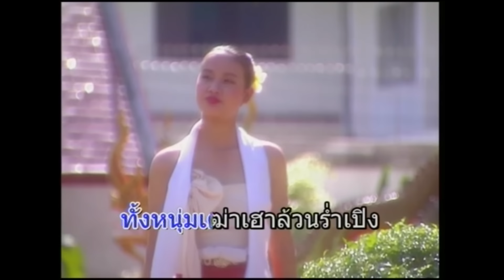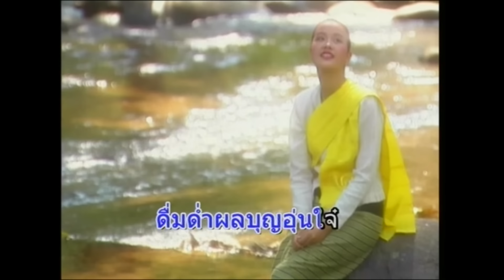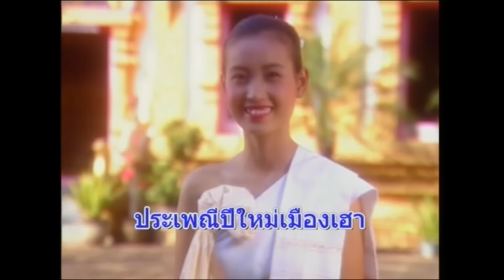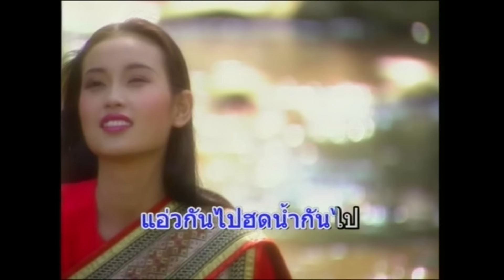แอ่วปี๋ใหม่เมือง - อบเชย เวียงพิงค์ & วีระศักดิ์[OFFICIAL MV]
เพลง : แอ่วปี๋ใหม่เมือง
ศิลปิน : อบเชย เวียงพิงค์ & วีระศักดิ์
คำร้อง/ทำนอง : สนิท ศ.
เรียบเรียงดนตรี : หนุ่ม ภูไท